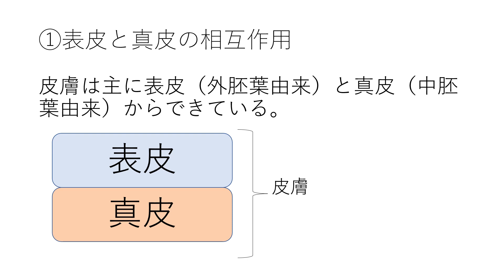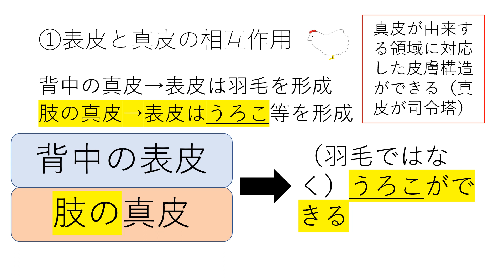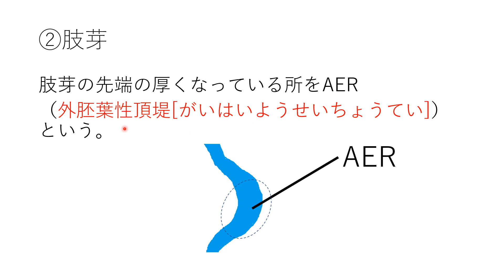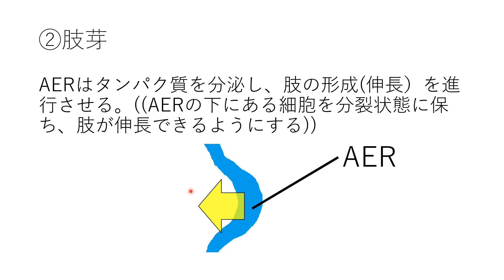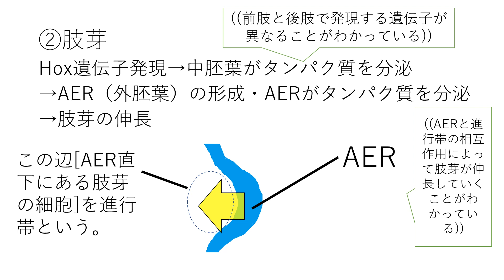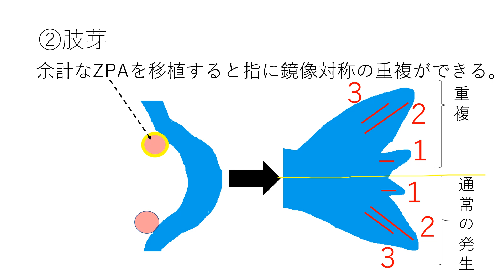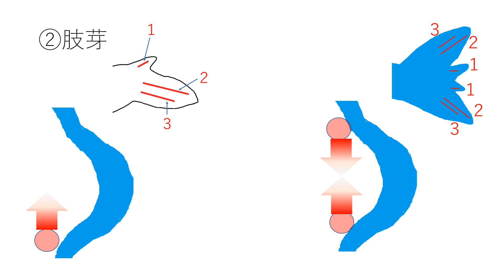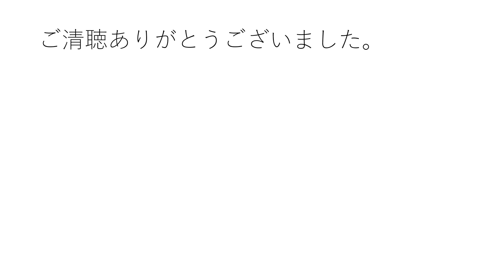表皮・真皮・肢芽【発生】 高校生物発展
主にニワトリを例に、表皮と真皮の相互作用及び肢芽（AER・ZPA）について説明します。すべて発展内容です。入試では、試験中に、予想外の実験結果から、新たな知見を考察させることも多いので、内容を丸暗記しないように。
noteでも発生について解説しています。

●将来、四肢を形成する隆起を肢芽（しが）という。
●肢の形成には、ソニックヘッジホッグと呼ばれるモルフォゲンの濃度勾配が関わっていることがわかっている。
＊肢芽は、側板中胚葉の予定領域（肢の骨の前駆細胞になる）と、体節中胚葉（肢の筋肉の前駆細胞）から細胞が移動・増殖することで形成される。
＊肢芽において見られる上皮の肥厚構造をAER（外胚葉性頂堤）という。AERからは、肢の伸長に関わる因子など、様々な因子が分泌されることがわかっている。
AER直下にある肢芽の細胞を進行帯（PZ：progress zone）という。肢芽の伸長と分化は、AERと進行帯の相互作用によって引き起こされることがわかっている（進行帯では、中胚葉の盛んな細胞増殖が引き起こされ、結果として肢芽が伸長する。下図ではAERから進行帯への働きかけしか描いていないが、実際は進行帯側からもタンパク質が分泌されている）。
●初期の肢芽と体壁後方境界に近い中胚葉性の領域を極性化活性帯（ZPA：zone of polarizing activity ）という。極性化活性帯はモルフォゲンとして機能するShh（ソニックヘッジホッグ）というタンパク質を分泌し、発生中の肢の前後軸を決めている。肢の前後軸には、Shhの濃度勾配だけでなく、Shhに曝されている時間も影響するらしいことがわかっている。
●ニワトリの羽毛やうろこは表皮から分化するが、どちらに分化するかは真皮の誘導によって決まることが知られている。
＊皮膚は主に表皮（外胚葉由来）と真皮（中胚葉由来）からできている。
＊ニワトリにおいて、背中には羽毛が形成される。肢にはうろこが形成される。
＊真皮が皮膚構造をつくる司令塔となることが知られている（真皮からタンパク質[誘導物質]が分泌される）。
＊真皮が由来する領域に対応した皮膚構造ができる。
①背中の真皮→表皮は羽毛を形成
②肢の真皮→表皮はうろこ等を形成
＊たとえば、背中の表皮と肢の真皮を人為的にあわせると、うろこが形成される（真皮が由来する領域に対応した皮膚構造ができる）。
●羽毛は、保温、防水、外傷からの保護の他、時に装飾として発達し、同種の認識や他者に対する威嚇、異性の勧誘に機能する。
●羽毛の無い翼はイメージしにくいかもしれない。手羽先をイメージすればよい。
●ニワトリの肢には、うろこの他、爪なども生じる。
●羽毛にも部位によって違いがある。
●鳥の指はマウスやヒトの第２，３，４指に相当すると考えられてきたが、正しくは第１，２，３指に相当するらしいことがわかっている。
●表皮は、真皮を集合させるシグナルを発する。
●誘導を受ける能力を「応答能」と言うが、発生のステージが進むにつれて表皮の応答能はなくなっていく（当然である。たとえば、分化の進んだ表皮に、後から真皮をくっつけたところで何も起きるはずもないことはイメージできるだろう）。
●マウスでは、Hox遺伝子のHoxb9、Hoxc9、Hoxd9の発現パターンによってTbx5（前肢）とTbx4（後肢）が側板領域で発現する。ニワトリでは、前肢のところ（Tbx5発現領域）には翼が形成される。
●ZPAと進行帯は一部領域が重複しているとされるが、研究中である。
●肢の前後軸は、Shh（ソニックヘッジホッグ）の濃度勾配だけでなく、Shhに曝されている時間も影響するようである。
●肢芽の伸長においては、中胚葉と外肺胚葉がお互いにタンパク質を分泌し、刺激しあっている（一種の正のフィードバックがある）。
●ソニックはセガのキャラクターである。Shhの発見者がそのゲームのファンであった。
●外胚葉性頂堤＝apical ectodermal ridge(AER)：肢芽の先端に形成される。AERの下の間充織細胞を未分化な増殖できる状態に保ち、肢を伸長させるなどの機能をもつ。
●極性化活性帯＝zone of polarizing activity(ZPA)：初期の肢芽の後方部と体壁との境界に近い中胚葉性の組織の領域。ソニックヘッジホッグの作用を介して発生中の肢の前後軸を特定化する。
●進行帯＝progress zone(PZ) ：AERの直下にある肢芽の間充織細胞。肢芽の伸長と分化は、AERとPZの一連の相互作用によって引き起こされる。

0:00 表皮と真皮
2:09 肢芽
3:34 AER
5:39 ZPA